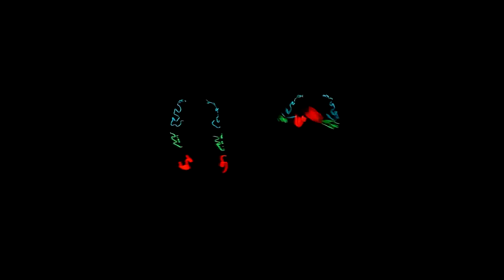impact by Lightning show